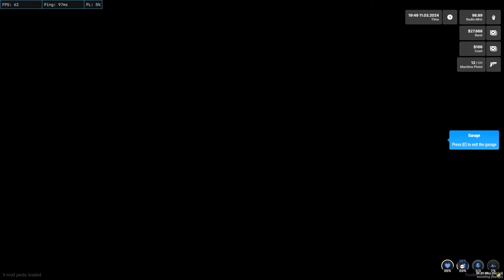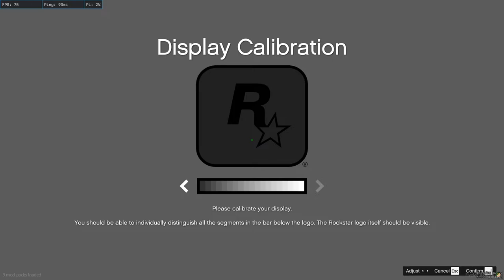gsf = Ghana Shyam Families lah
msi katana gf66
ram-16 gb
processor-i7 -11800H
graphic gard-rtx3050
keyboard-reddragon kumara black redswitch
microphone-razer siren mini
mouse-msi clutch
you can join our laliguras server too by clicking on this